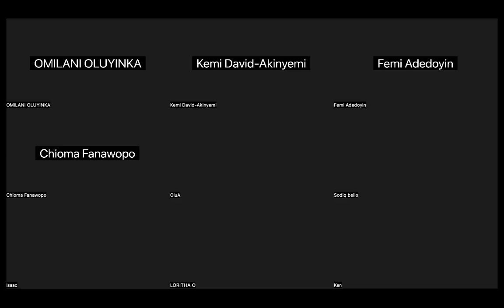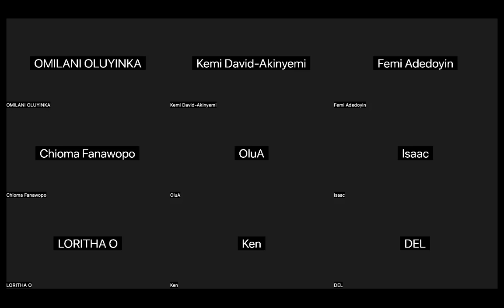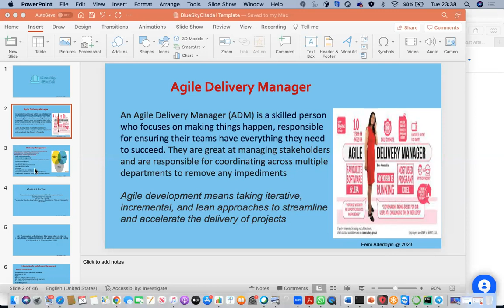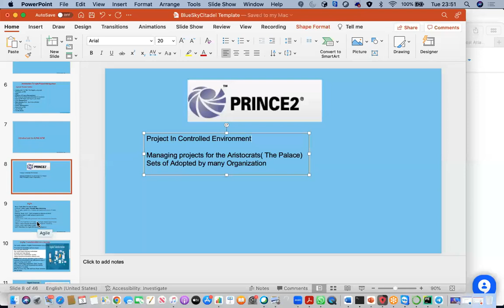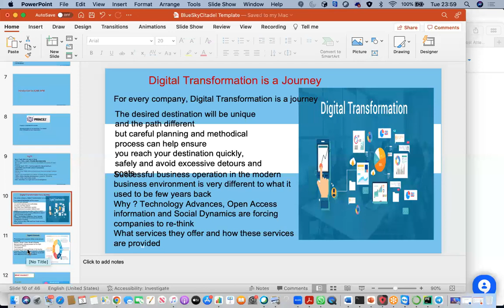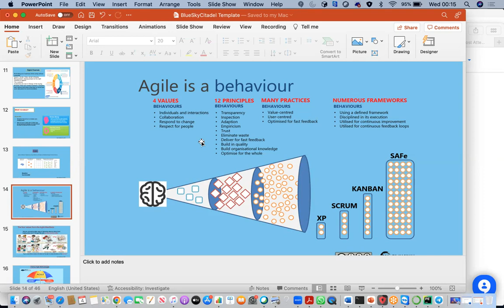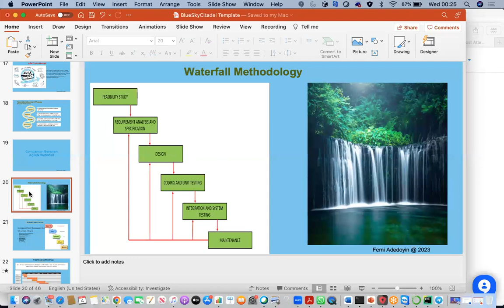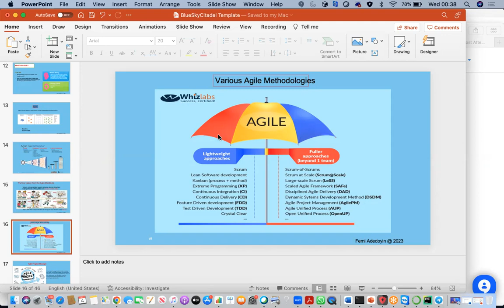INTRO TO ADM/APM & THE AGILE FRAMEWORK